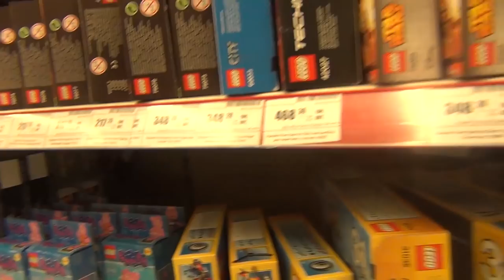Магеллан Пляж конструктор Свинка Пеппа Magelan Beach Peppa Big constructor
Наш день развлечений начался в торговом центре Магеллан, где Денис проехался на эскалаторе сотню раз вверх и вниз,  нашли в супермаркете редкий конструктор Свинка Пеппа и отправились на пляж. Накапали на пляже куличей (не забыв собрать розового поросенка Пеппу). Немного обсыпав отдыхающих песком, вырыли огромную яму и уехали автостопом домой. А в конце нашей дороги забрели в дельфинарий Немо.
Our day started in the entertainment mall Magellan, where Dennis rode the escalator hundred times up and down, a rare find in the supermarket Designer Peppa Pig and went to the beach. Drip cakes on the beach (do not forget to collect the pink pig Peppa). A little sprinkle of tourists sand, dug a huge hole and went hitchhiking home. And at the end of our road we wandered into the Dolphinarium Nemo.

More...

Спасибо, что вы это читаете!